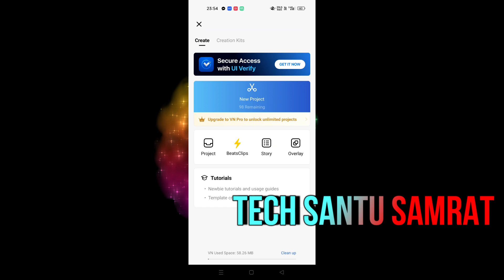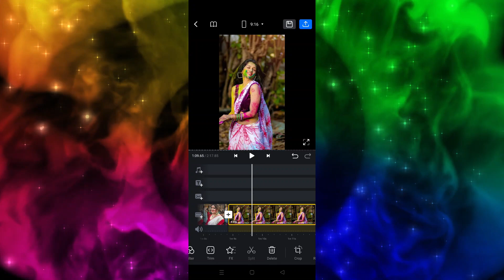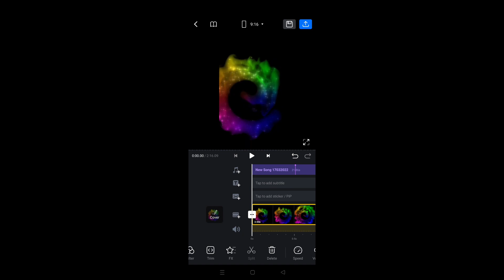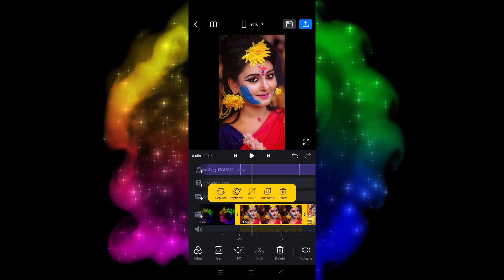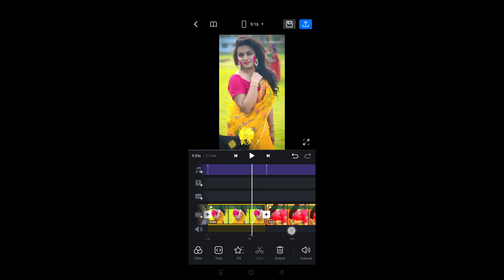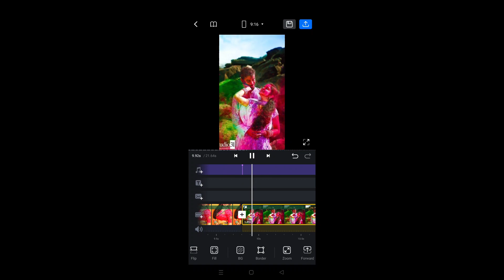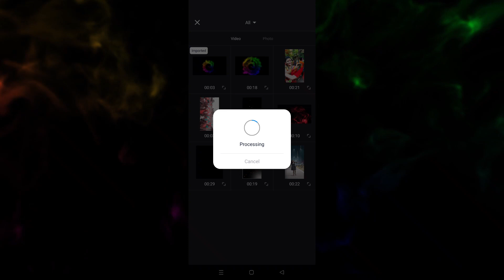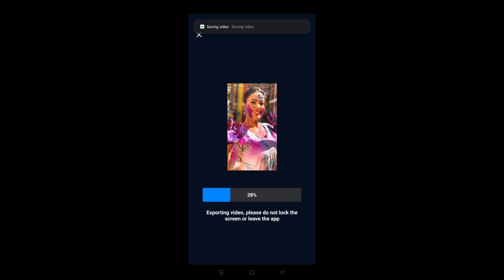Holi special 4k DJ status editing in vn video editor I Bhojpuri Holi special song status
Holi special 4k DJ status editing in vn video editor I Bhojpuri Holi special song status I 4k

New Species Holi Status Video Editing | Dj Status Video 2023 | Vn App Se Status Kaise Banaye | Holi special 4k Reels Video editing

Beat Details: (total 46 beats)
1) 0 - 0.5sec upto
2) 1.2 sec
3) 1.8sec
4)2.5sec
5)3.2sec
6)3.9sec
7)4.5sec
8)5.2sec
9)5.9sec
10)6.5sec
11)7sec
12)8.5 sc
13) 9.2sc
14)9.8sc
15)11.2sc
16)11.6sc
17)11.9sc
18)12.2sc
19)12.6sc
20)12.9sc
21)13.2sc
22)13.6sc
23)13.9sc
24)14.2sc
25)14.6sc
26)14.9sc
27)15.2sc
28)15.6sc
29)16sc
30)16.3sc
31)16.6sc
32)16.9sc
33)17.3sc
34)17.6sc
35)18sc
36)18.3sc
37)18.6sc
38)18.9sc
39) 19.3sc
40)19.6sc
41)20sc
42)20.3sc
43)20.6sc
44)21sc
45)21.3sc
46)21.6sc

CHANNEL INFORMATION: This channel is all about mobile video editing, Computer video editing technical tips, tricks, video editing tips & youtube tutorial & tips
This IS MAINLY FOR FILMORA9 VIDEO EDITING, KINEMASTER VIDEO EDITING,  PROFESSIONAL VIDEO EDITING TECH RELEVANT & OTHER IMPORTANT COMPUTER & updating technology relevant youtube channel & latest technology relevant professional channel. KEEP​ CONNECTED WITH our Channel.

valentine day status video
valentine's day special 4k status video editing in vn app
valentine day special status video editing 2023
valentine day status kaise banaye
Bit Dj Song Status Video Editing
 New Bhojpuri Bit Song Video Editing
 4k ultra HD Status Video Editing
New Holi Dj Status Video Editing
Vn App Se Status Kaise Banaye
Holi special 4k Reels Video editing
Holi special song
Dj Status Video 2023
Holi special song Hindi
Holi special song status
Holi special status
Holi special video
Holi special DJ song status
Holi special DJ song
photo ka status kaise banay
vn video editor
Status Video Bit Ke Sath Kaise Banay
Vn Dj Bit Status Video kaise banay
holi special video editing
new trending holi special video editing
dj song
alight motion video editin
new trending old hindi dj status editing